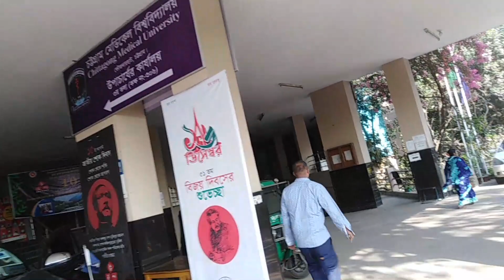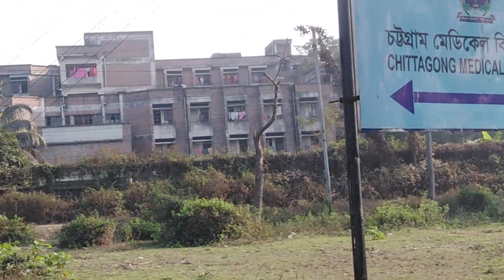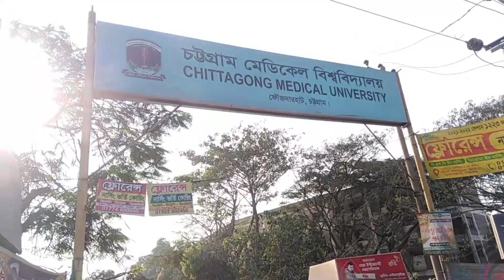How to save your life if you want. Chittagong Medical University.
চট্টগ্রাম মেডিকেল বিশ্ববিদ্যালয় বাংলাদেশের চট্টগ্রামে অবস্থিত একটি সরকারি মেডিকেল বিশ্ববিদ্যালয়। দেশের চিকিৎসা ক্ষেত্রে উচ্চ শিক্ষা, গবেষণা ও সেবার মান এবং সুযোগ-সুবিধা সম্প্রসারণ ও উন্নয়নের নিমিত্তে চট্টগ্রাম মেডিকেল বিশ্ববিদ্যালয় প্রতিষ্ঠিত হয়। চট্টগ্রাম মেট্রোপলিটন এলাকায় সলিমপুর ফৌজদারহাট বক্ষব্যাধি হাসপাতাল ক্যাম্পাসের ২৩ দশমিক ৯২ একর ভূমিতে চট্টগ্রাম মেডিকেল বিশ্ববিদ্যালয় স্থাপনের জন্য জমি অনুমোদন করা হয়েছে।
 Hello chattogram,Chittagong, officially called Chattogram, is the port city and the second-largest city in Bangladesh. This city is bestowed with the majestic beauty of the sea and hills where you can enjoy the beauty of nature. Numerous tourists attractions make Chittagong a great place to explore with friends and family.

This content is only published for news and entertainment purpose. The content have no harmful images or videos. It is not my intent to in any way infringe the copyright law. If YouTube believe that it infringes the law than i will delete it. Beside this, If any content creator think that we used their video or images .
Are you looking forward to making a Chittagong tour? Please watch the video, in which you will get the proper guidance about places to visit in Chittagong

Thanks ,
hello chattogram

chittagong medical college
 bangladesh
chittagong
চট্টগ্রাম মেডিকেল কলেজ হাসপাতাল
চট্টগ্রামের চিকিৎসা ব্যবস্থা
চিটাগং মেডিকেল
চিটাগং মেডিকেল কলেজ হসপিটাল
চট্টগ্রামের হাসপাতাল
chittagong medical college
chittagong medical college hospital
hospital in chittagong
beautiful place in chittagong
medical college in bangladesh
বাংলাদেশের মেডিকেল কলেজ
বাংলাদেশের হাসপাতাল
How to save your life if you want